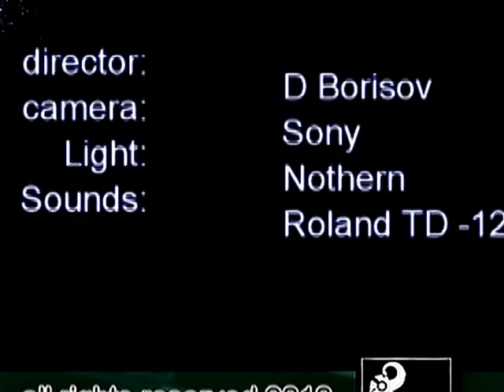VDrums TD-12 new toy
I never tried electronic drums before so this is gonna be interesting haha